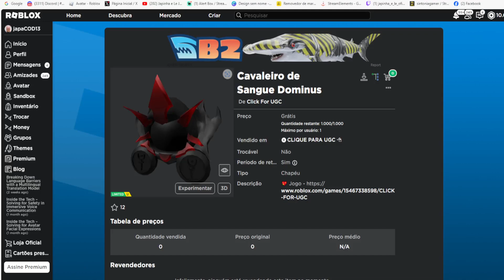Cavaleiro de Sangue Dominus Limited UGC GRÁTIS NO ROBLOX FREE LIMITED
wwwwwwwwwwwwwwwwwwwwwwwwwwwwwwwwwwwwwwwwwwwwwwww